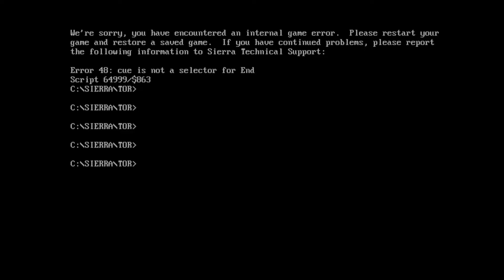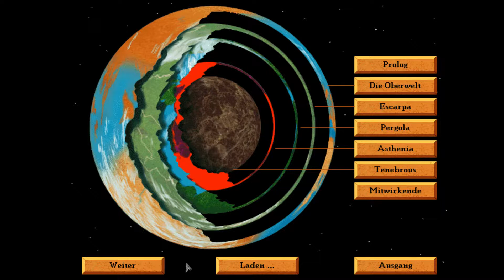Lets Twitch together Zlabus & ♦DieCaro♦ - Torins Passage - 16